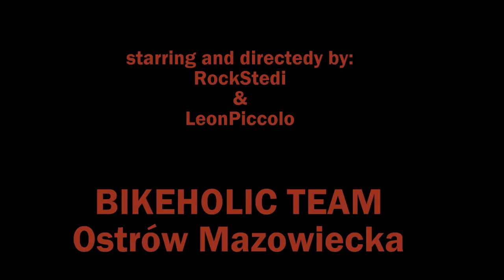Trasa II Dożynkowego Wyścigu Rowerowego w Bieli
Sobota 31 sierpnia 2019 r.